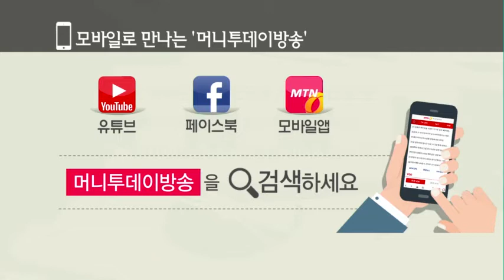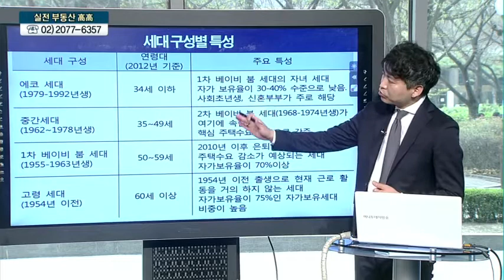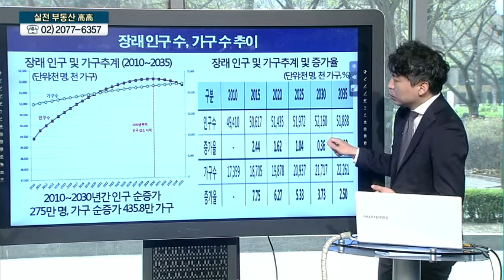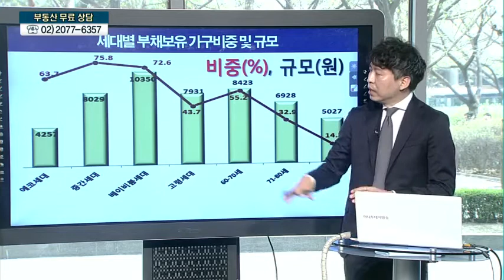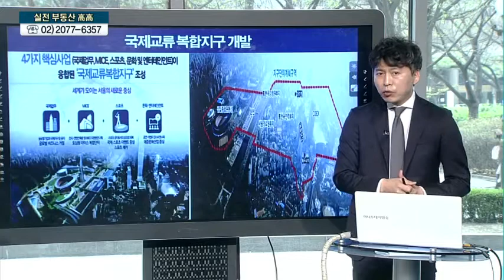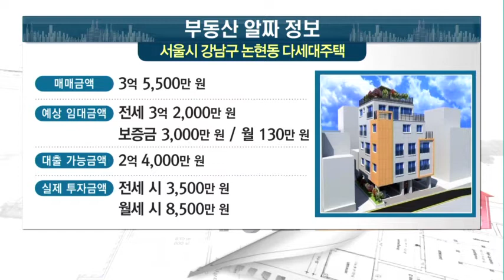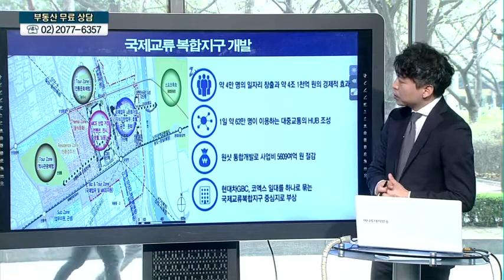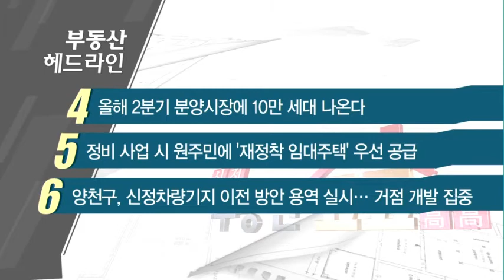[부동산 알짜 정보] 세대별 주택 수요 특성은? - 박영신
04/06 실전 부동산 '고고'